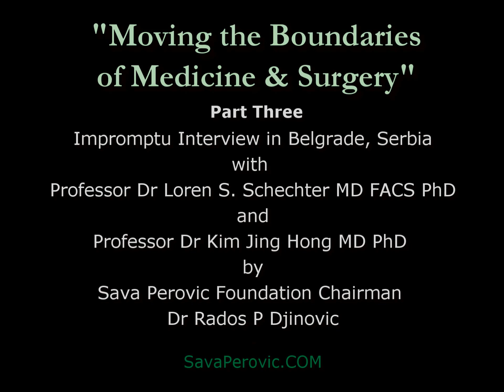Part 3 of 6 Moving the Boundaries of Medicine & Surgery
Part 3 of 6 of Impromptu Interview in Belgrade, Serbia with Professor Dr Loren S. Schechter MD FACS PhD (University of Chicago School of Medicine) & Professor Dr Kim Jing Hong MD PhD (Genito-Urinary Reconstructive Institute, Seoul, South Korea) by Sava Perovic Foundation Chairman Dr Rados P Djinovic